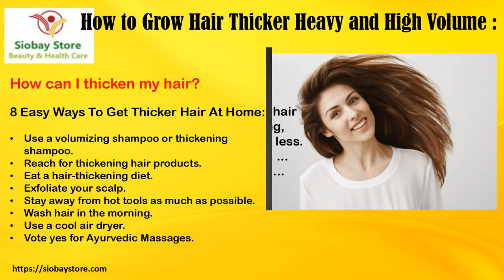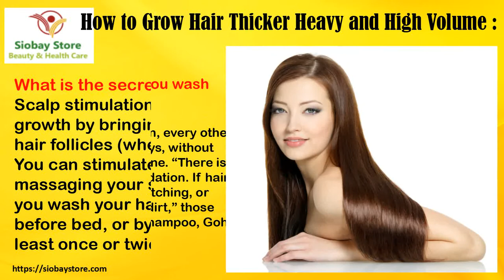How to Grow Hair Thicker and Stronger from Thin Level with Best Tips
Video HighLights :
How To Make Hair Stronger And Thicker(बालों को मजबूत और मोटे कैसे बनाएं)

4 Ways to Take Care of Your Hair | How to make Thin to Thick Hairs? Hair Growth Tips